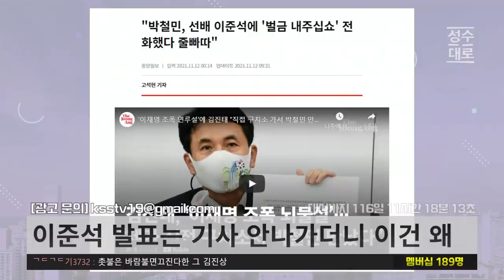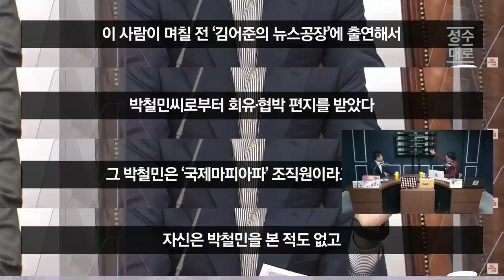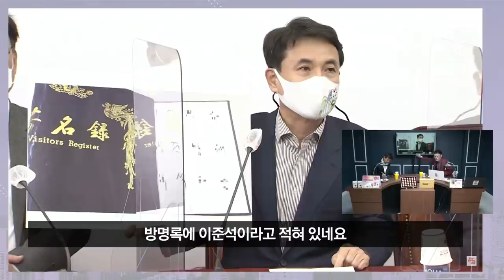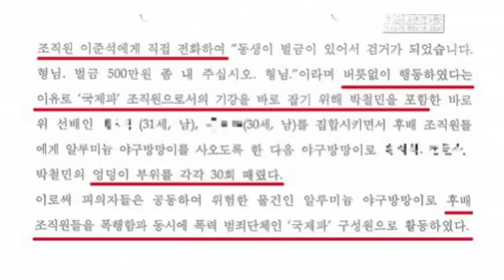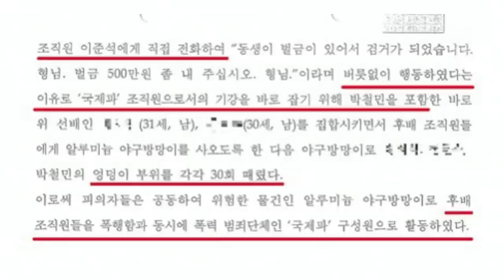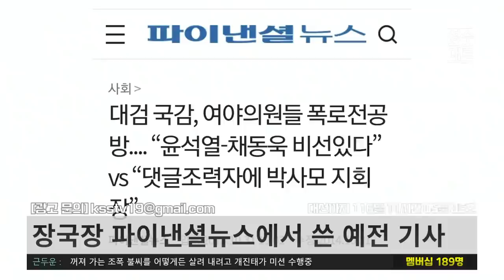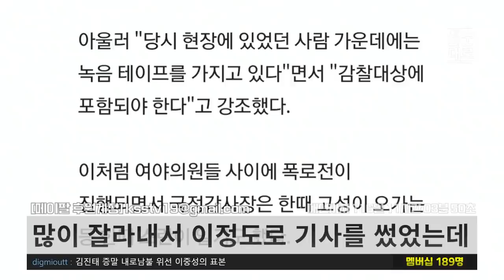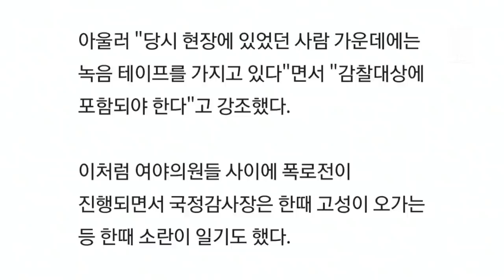방명록 쪼가리와 인지보고서가 대체 무슨 증명이 되는지 좀 알려주실 분? | 김성수 장용진의 이슈따라잡기 (짤)